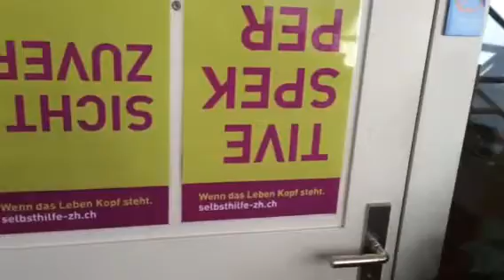Autismus Waltalingen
autismusgruppe winterthur

   Selbsthilfe Winterthur
   Holderplatz 4
   8400 Winterthur